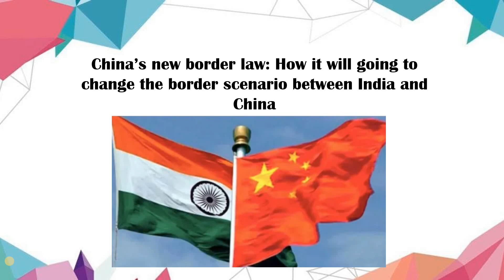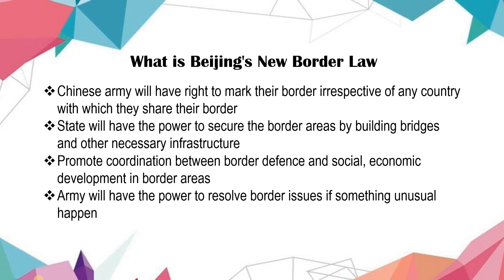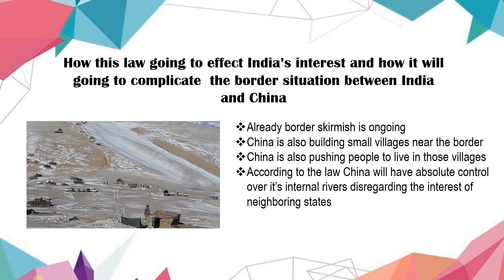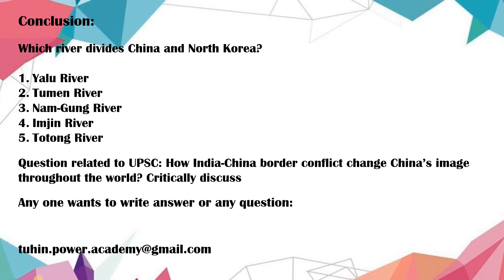CHINA'S NEW BORDER LAW: IT WILL GOING TO COMPLICATE THE ONGOIN BORDER SITUATION WITH INDIA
China is a authoritarian country and it's laws are also authoritarian.
it will complicate the border situation with all neighboring countries with which china shares it's border.
India is already showing the how the Country like India can counter China's economic and military might